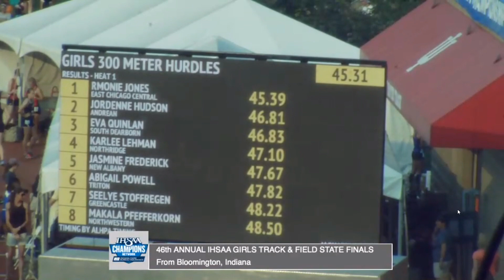Abigail Powell runs the 300m hurdles at State 🏃‍♀️ 6-1-2019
🏃🏼‍♀️ From the State Track Meet at IU... Abigail Powell crossed the line at 47.82 for 23rd place overall in the 300m hurdles. We are proud of your efforts Gail 👍